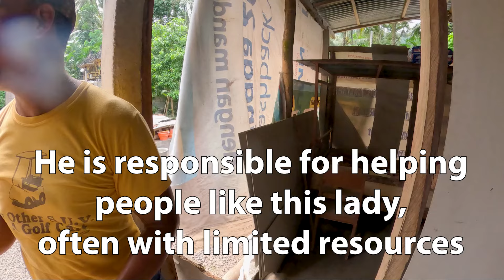Proud to be Australian - Caution Tissues are required!!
Some days I am so proud to be living in in Bali, still a bogan, but doing my best to help others and give my fellow Aussies a great feeling of pride as well.
Visiting the villages is a humbling and often difficult task, but it fills your soul with something amazing in return.
Thanks to you all for you help, I am so proud of what we have done together